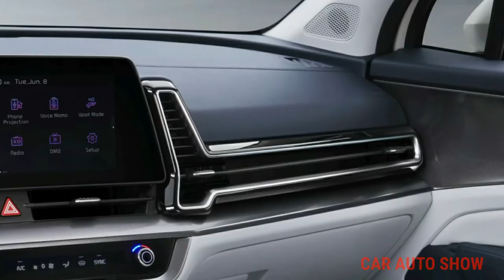2022 Kia Sportage -INTERIOR Preview and New Expected Colors,5th genration variant is coming to india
Kia has revealed the all-new fifth-gen Sportage built on the Korean carmaker’s most recent ‘Opposites United’ design philosophy. The SUV, which shares its underpinnings with the latest-gen Hyundai Tucson, will be launched globally later this year.

The Sportage has lost that rounded appearance it had in its fourth-generation avatar. Instead, it now looks more sharp and eye-catching. The front grille is made of a glossy black material and features hexagonal cutouts. It blends nicely with the boomerang-shaped LED DRLs, which act as a barrier between the grille and the headlight cluster. The lower half of the bumper is smoothly chiselled, lending a certain balance to the overall design. The fog lamps -- dual units on both sides -- are placed low on the bumper.
Alert Me When Launched

English | हिंदी

Kia Reveals New-gen Sportage SUV That Shares Its Underpinnings With The New Hyundai Tucson

Published On Jun 08, 2021 07:45 PM By Dhruv for Kia Sportage

47051 Views

The Sportage, if launched in India, would rival the Jeep Compass and Hyundai Tucson

In profile, the Sportage retains its crossover-ish design, with the roof sloping back towards the rear. The tail lamps protrude not only onto the boot but the side of the car as well. They’re connected in the middle too. The rear bumper is also intricately chiselled, featuring a rather busy design. It uses silver appliques that contrast nicely with the black base colour.

The highlight inside is the panoramic screen setup in front of the driver. Not only does it house the digital instrument cluster but it even encompasses the touchscreen. This is a trend we saw first in Mercedes-Benz cars, but nowadays, even cars like Kia Seltos sport this design. The difference in the Sportage SUV is that the entire setup is curved to be more driver-focused. The centre console features a host of soft-touch controls that should make it easier to operate the touchscreen, among other things.

The cabin has a nice black-and-beige dual-tone theme. There’s generous use of black towards the upper half of the cabin, whereas the lower half uses beige. This lends the interior a vibrant sporty look.

While Kia has not revealed it yet, we do know that the Sportage will share its underpinnings and powertrains with the latest-gen Hyundai Tucson that’s expected to be launched in India. However, there is no such plan for the Sportage SUV yet. Although with its SUV-oriented mindset, it’s a safe bet Kia could bring it to our shores in the future. However, on the off chance that it is offered here, the Sportage will rival the Citroen C5 Aircross, Jeep Compass, Hyundai Tucson, and Volkswagen Tiguan.